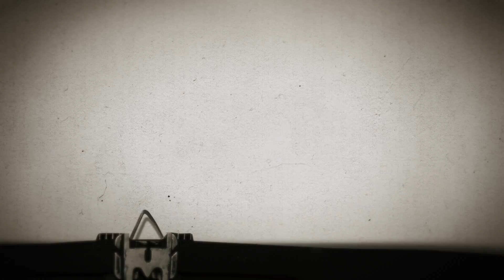Skylake Discussion [with Ethan O'Connor]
In this very special edition of Dan n' Mac we sit down with Ethan O'Connor.  (Computer builder, Researcher)  We discuss the new upcoming Skylake processor, whats so good about it and why its taking so long to release it.